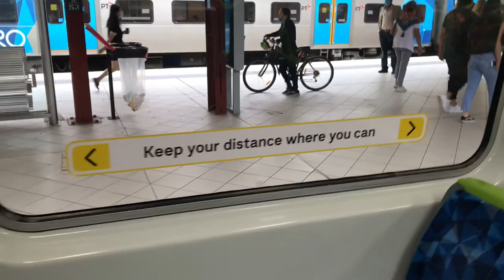Melbourne Train Ride 2021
Sunday Train Ride into Melbourne  City Center and back .